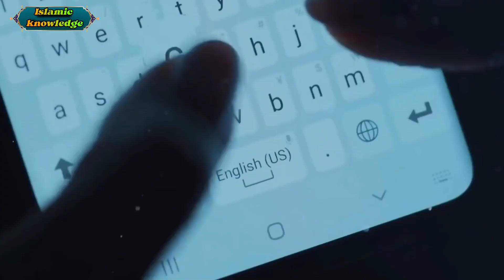Namaz in Dubai Mall || Girl Viral Video in Dubai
:- ᴛʜᴀɴᴋꜱ ꜰᴏʀ ᴡᴀᴛᴄʜɪɴɢ -:
👉 ᴍᴏʀᴇ ᴜᴘᴅᴀᴛᴇ ꜱᴜʙꜱᴄʀɪʙᴇ ᴍʏ ᴄʜᴀɴɴᴇʟ
                      ɪꜱʟᴀᴍɪᴄ ᴋɴᴏᴡʟᴇᴅɢᴇ